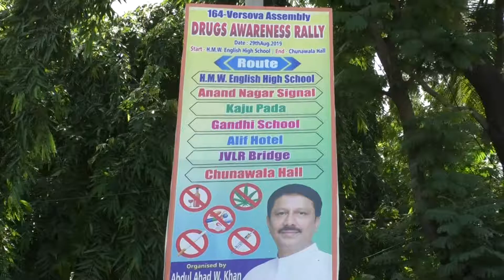Ahad w khan rally against drugs(18)